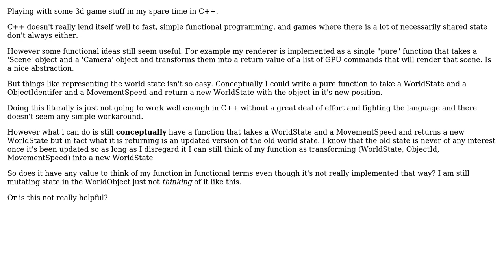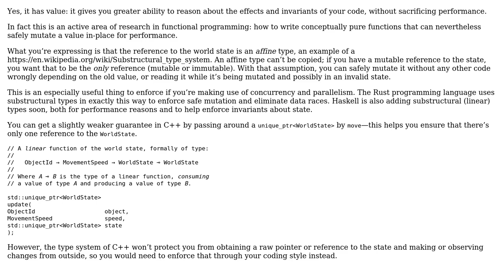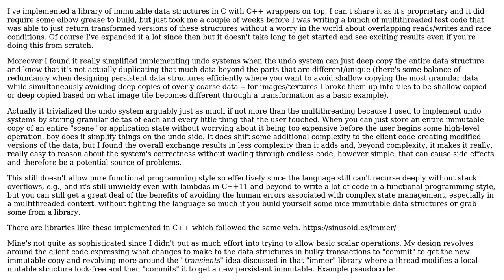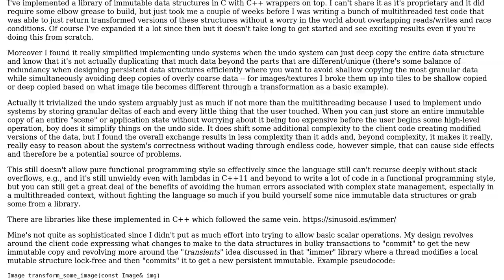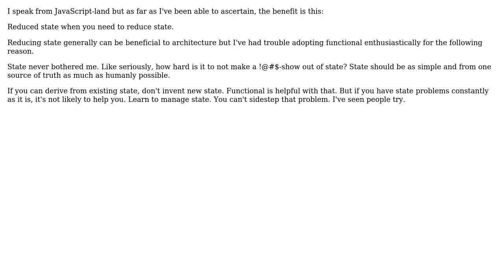Software Engineering: Is there any benefit to minimal functional style? (5 Solutions!!)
Software Engineering: Is there any benefit to minimal functional style?

With thanks & praise to God, and with thanks to the many people who have made this project possible! | Content (except music & images) licensed under CC BY-SA | Music | Images & others | With thanks to user user1118321 user Nicol Bolas user Jon Purdy user JohnB user Erik Reppen and the Stack Exchange Network Trademarks are property of their respective owners. You are responsible for your own actions.